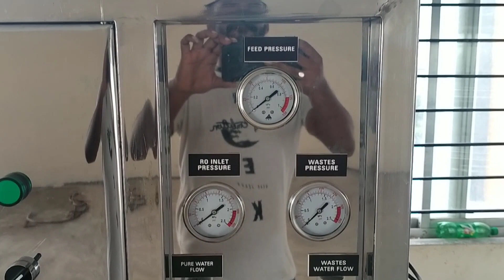SB Fitting And SDB Dressing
Ratul Electrical BD
SB Fitting And SDB Dressing Work. BBT Work, Light Fitting Work, MDB Work All Everything and looking after this work, side engineer and project engineer.